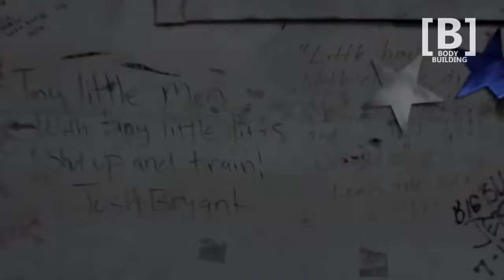RONNIE COLEMAN MOTIVATION - THE KING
TEAM UV

THANKS